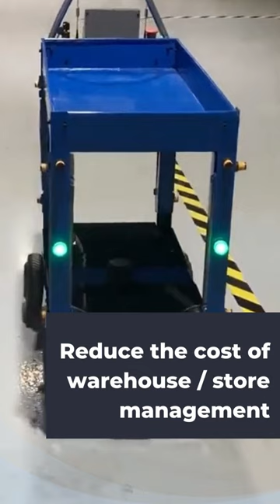MARC Ax (Autonomous Trolley) - Benefits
The Autonomous Trolley is a cutting-edge transportation system that is designed to move materials and products in industrial environments. With its advanced sensors and artificial intelligence capabilities, this trolley can navigate through the factory floor or warehouse with ease, avoiding obstacles and adjusting its route in real-time.

Equipped with a sturdy frame and powerful motor, the Autonomous Trolley can carry heavy loads and travel long distances, reducing the need for manual labor and increasing efficiency. It can also be programmed to follow specific routes, making it ideal for repetitive tasks or regular material transport.
Upgrade your transportation system with the MARC Ax Autonomous Trolley today!